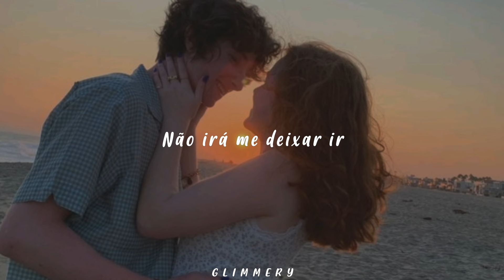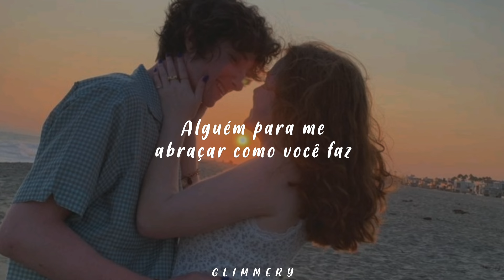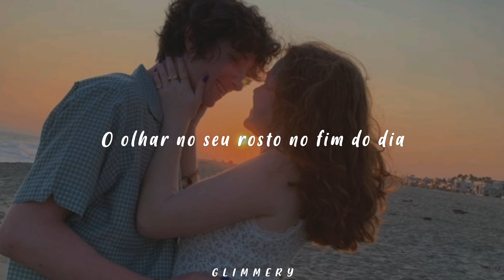Camylio - Littlest Things (Tradução)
All that I want is all you are
Every detail like fine art
Sapphire eyes
Violently kind
Sometimes I swear you see me through the dark
Tell me that you won't let go
You won't let go
You had me with "Hello"

It's the littlest things
The look on your face at the end of the day
The kiss on my forehead when I'm half awake
It's crazy you don't even notice
The love that you bring
With the littlest things

All that I wanted was something true
Someone to hold me like you do
You showed me how love's supposed to sound
Gentle good mornings
And hope when I'm down
All that I wanted I found in you